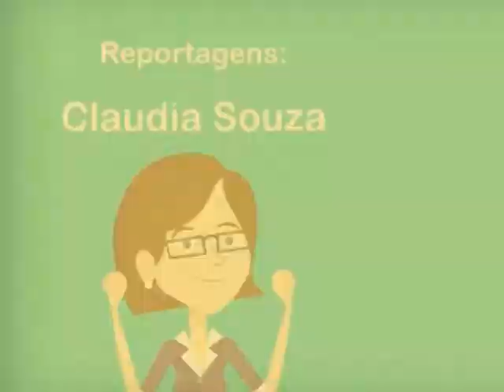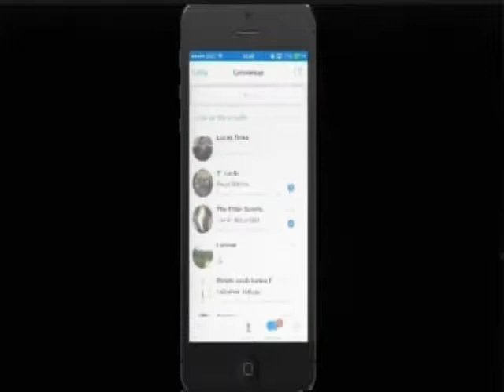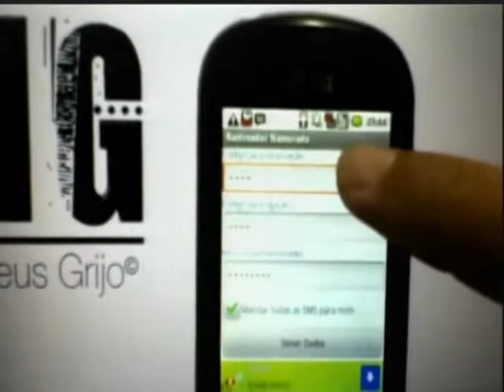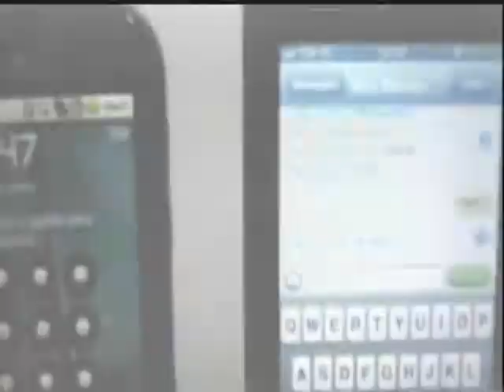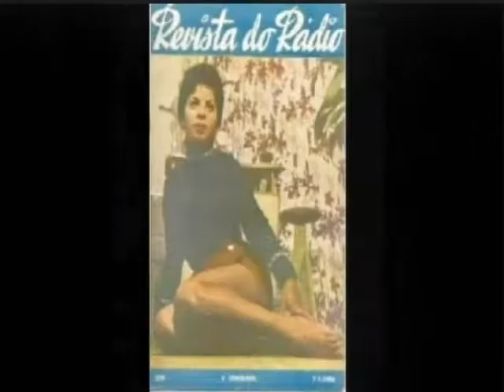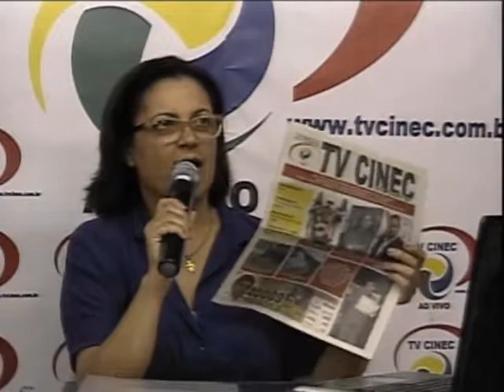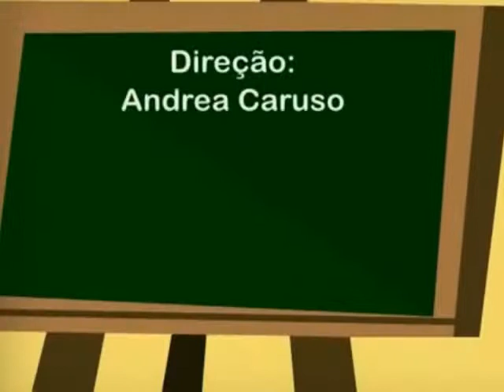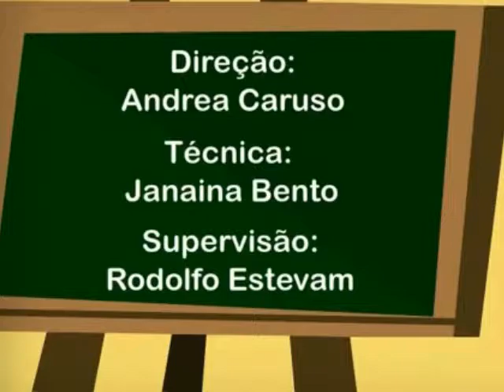BALADADAFADA ESTREIA 12 09 2014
O Programa de estréia Balada da Fada, foi um sucesso. Fizemos uma homenagem para a cantora Angela Maria e ainda ensinamos como rastrear seu namorado.